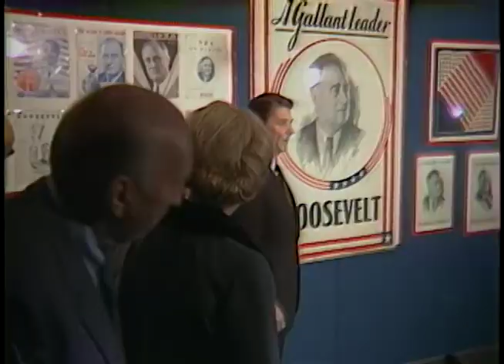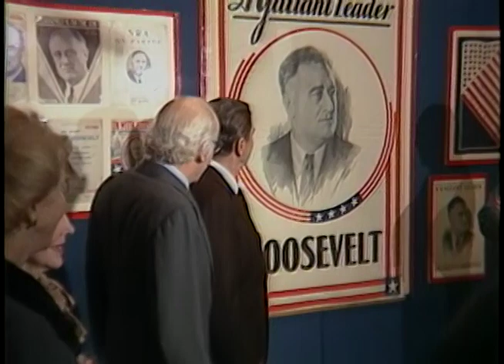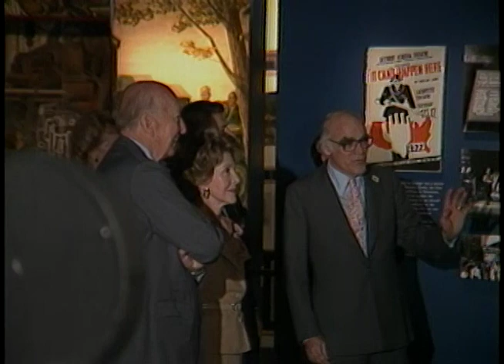President Reagan and Nancy Reagan Touring the Franklin D. Roosevelt exhibit on January 28, 1982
Full Title: President Reagan and Nancy Reagan Touring the Franklin D. Roosevelt exhibit at American History Museum. (look at FDR car, questions on General Dozier), Washington, DC on January 28, 1982

Transcript: N/A

Production Date: 1/28/1982

Access Restriction(s):Unrestricted
Use Restriction(s):Unrestricted